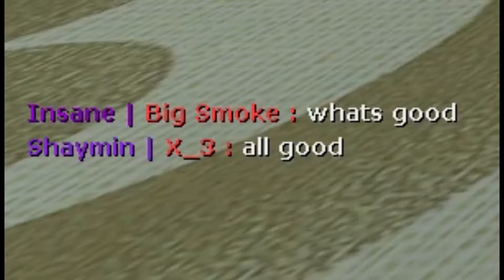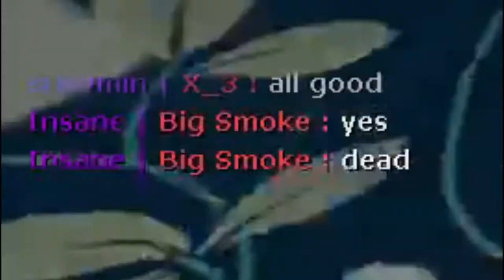Random TF2 bullcrap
engineer gaming memes are too OP. Valve please nerf